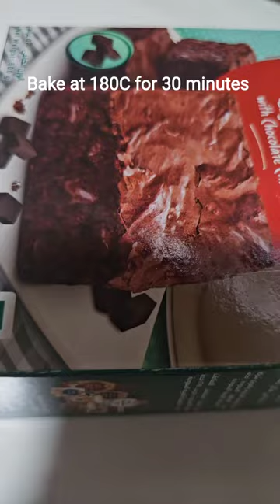how to make brownies with brownie mix | Alalali fudge brownie mix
Today, we're sharing a delicious recipe using al alali chocolate brownie mix. These brownies are rich, fudgy, and incredibly easy to make. Let's get started!

Ingredients:

1 box al alali chocolate brownie mix
1/2 cup (120ml) vegetable oil
2 large eggs
1/4 cup (60ml) water
Optional: chopped nuts or chocolate chips for topping
Instructions:

Preheat your oven to 350°F (175°C). Grease or line a baking pan with parchment paper.
In a mixing bowl, combine the al alali chocolate brownie mix, vegetable oil, eggs, and water. Stir until well combined and smooth.
Pour the batter into the prepared baking pan and spread it out evenly.
If desired, sprinkle chopped nuts or chocolate chips on top of the batter.
Bake in the preheated oven for 20-25 minutes, or until a toothpick inserted into the center comes out with a few moist crumbs.
Remove from the oven and allow the brownies to cool completely before slicing and serving.